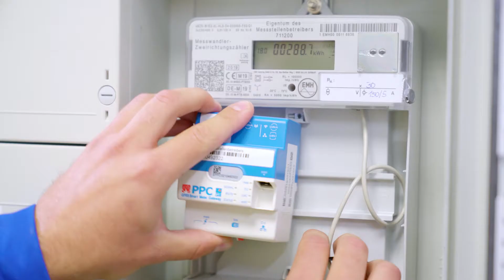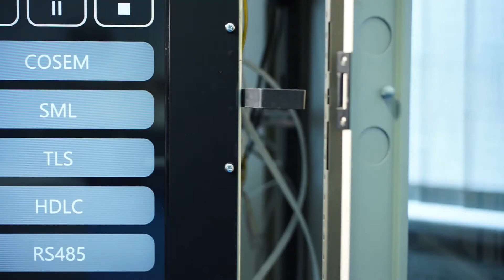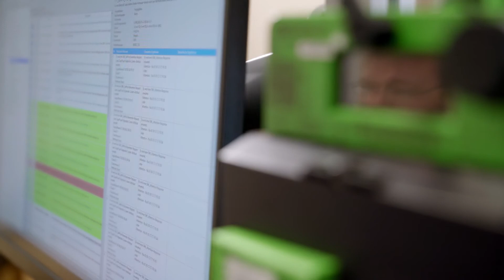Einbau intelligente Messsysteme (Netzbetreiber Version)